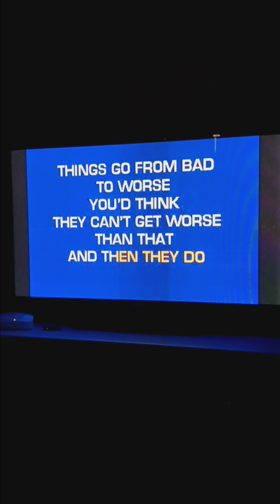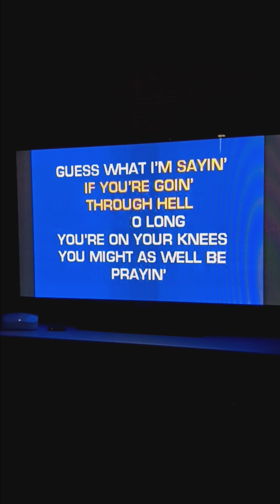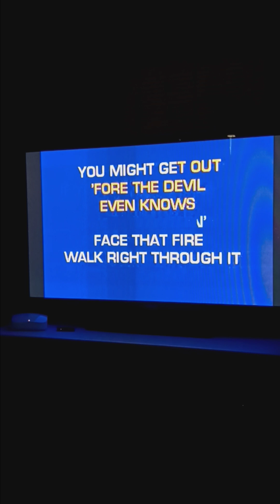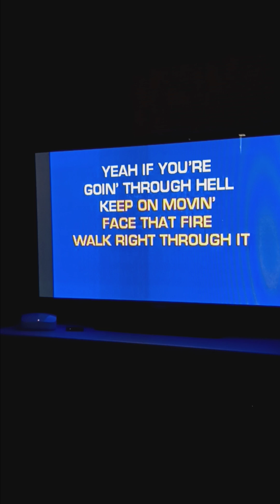If Your Going Through Hell